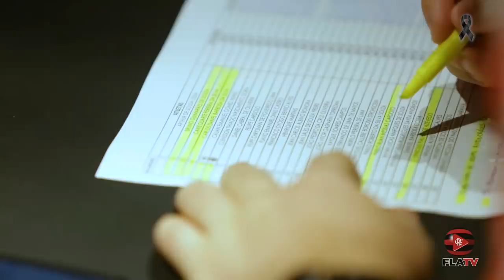As novas instalações da base rubro-negra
Fala, Nação! Na última terça-feira (dia 4 de junho), os atletas das categorias de base do Flamengo voltaram a pernoitar no CT Ninho do Urubu. E a FLATV acompanhou. Confira como foi!